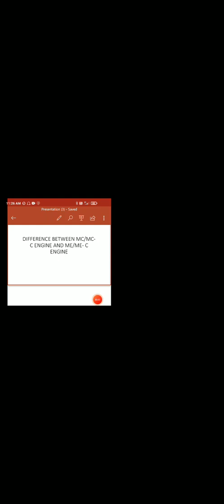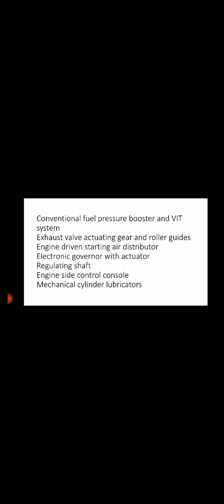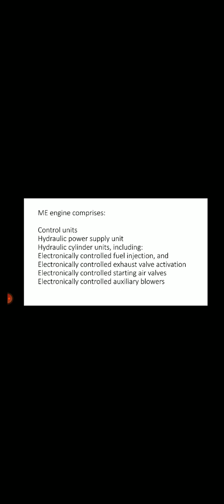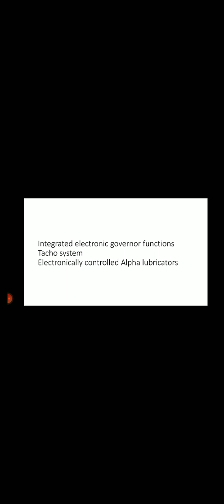Difference between MC and ME engine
basic difference of MC and ME engine